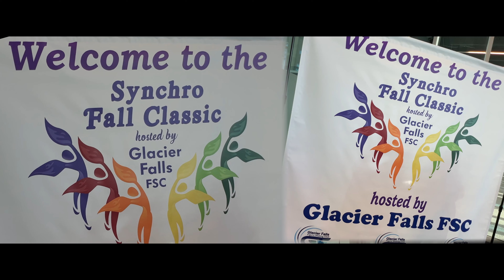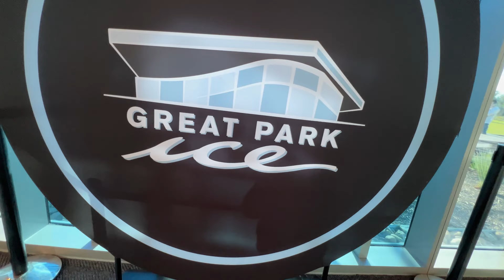Rinkettes CA OpenJuvenile Movie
Rinkettes OpenJuvenile California Movie